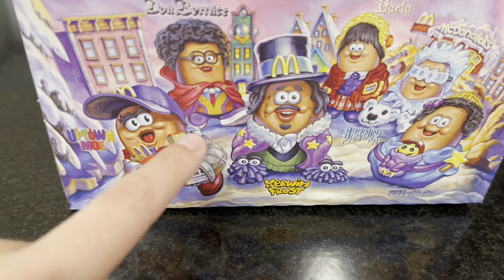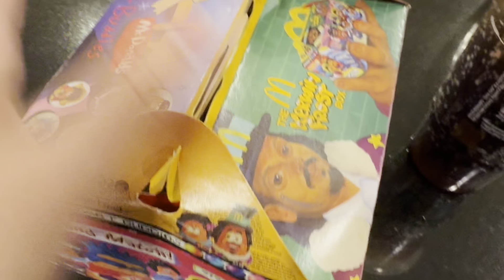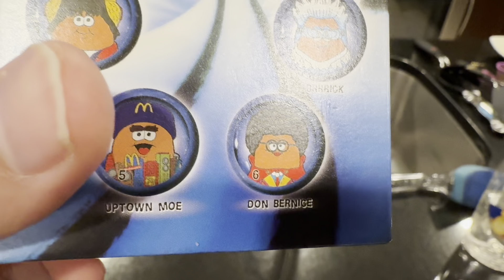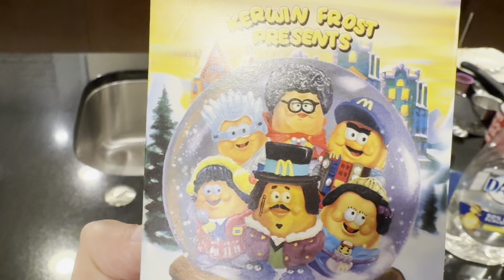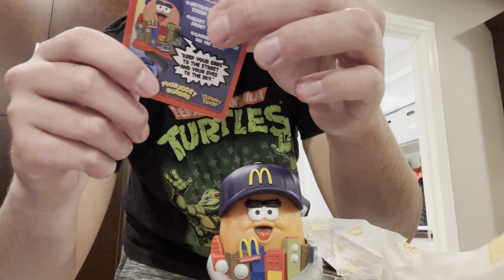McDonald’s adult happy meal round two Kerwin Frost box/meal review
Today guys I got my second ever adult happy meal as an adult I got to say McDonald’s has done it again bringing back the McNugget buddies as the big prize inside the actual happy meal and I’m super happy that I enjoyed this awesome big Mac and surprised, toy or vinyl figure .